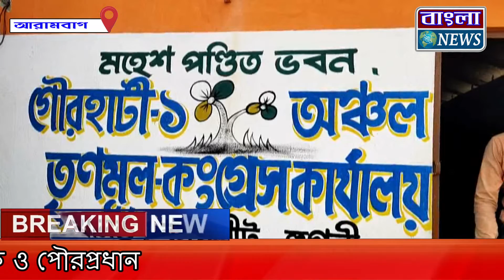বন্ধ থাকা কার্যালয় খুলতে গিয়ে গ্রামবাসীদের বিক্ষোভের মুখে তৃণমূল বিধায়ক ও পৌরপ্রধান